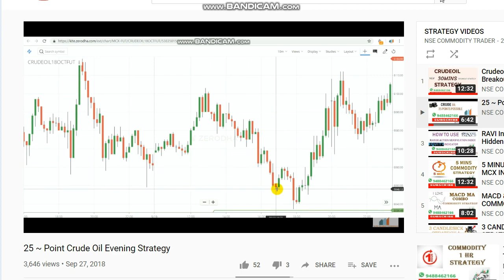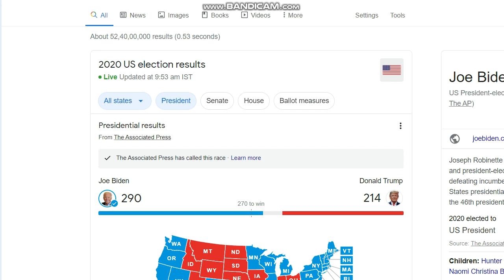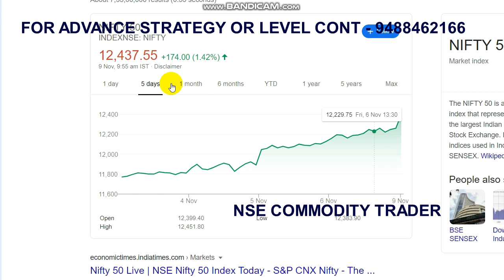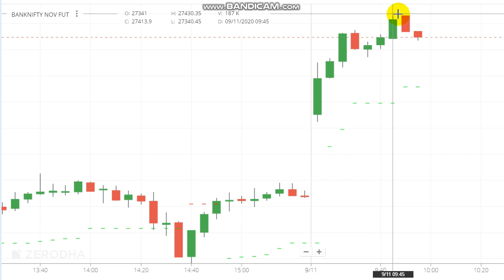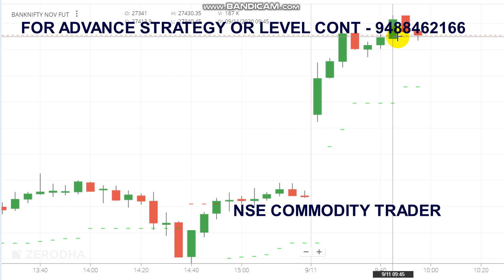LIVE Intraday Bank Nifty Trading 14000 Profit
Queries Covered :
1. Will BankNifty go down today?
2. What is Bank Nifty today?
3. What is the most profitable commodity?
4. What is Bank Nifty today?
5. Can I buy Nifty in intraday?

Nifty Bank, or Bank Nifty, is an index comprised of the most liquid and large capitalised Indian banking stocks.The index has 12 stocks from the banking sector. The top stocks of the index include HDFC Bank Ltd.You can trade nifty or stock options on an intraday basis. In this, a trader is required to open a position at the beginning of the day and close it before the market day ends.